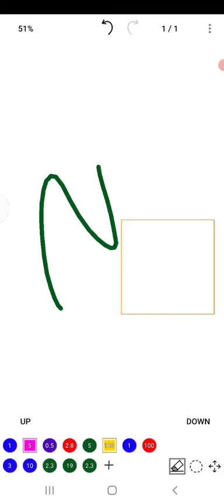UPPSC AE 2022 Notification | UPPSC AE 2022 Latest Update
About:-
In this video, I have informed about the new update regarding the declaration of Notification of UPPSC AE.

uppsc ae 2022 notification via bluetooth,
uppsc ae 2022 notification via date,
uppsc ae 2022 notification worth it,
uppsc ae 2022 notification worth 2018,
uppsc ae 2022 notification worth money